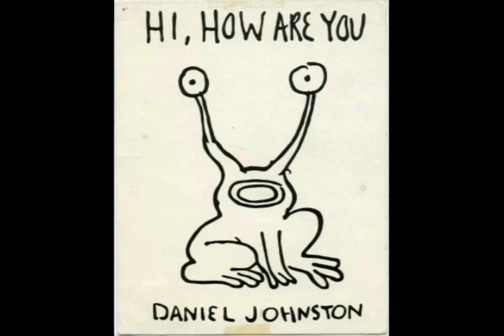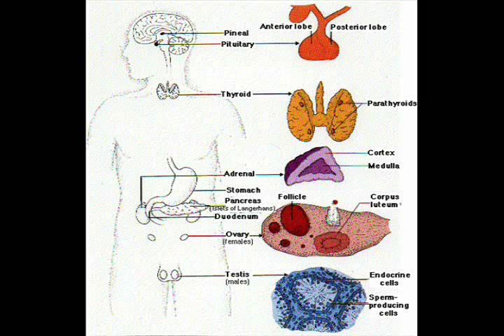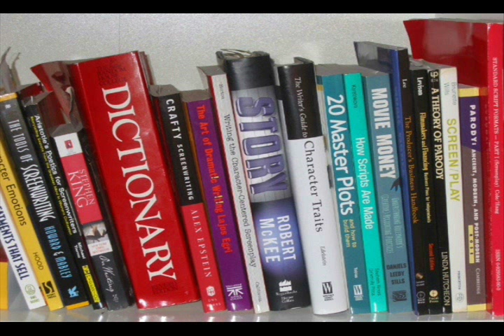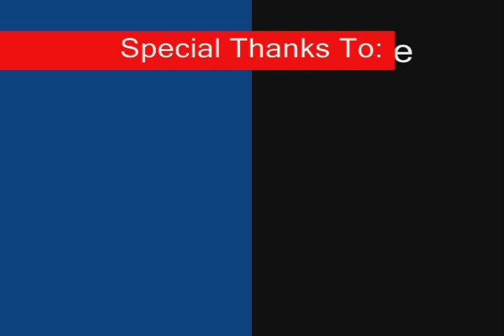Documentary of American Folk Music Part 2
YES, a put-on(very dry satire).   It is 2 things basically, 1  an indictment(and admiration) of rock critics who often take the most trite and banal music and write prose turning it into godhead(see Greil Marcus), and 2 an attempt at doing so myself with a song my friend made.  Seminal Moments in Music part 1
documentary on Rawgut's song "Untitled"